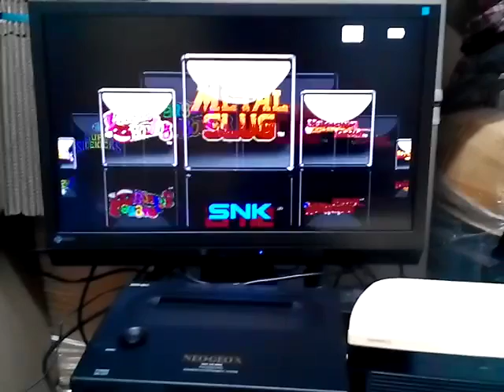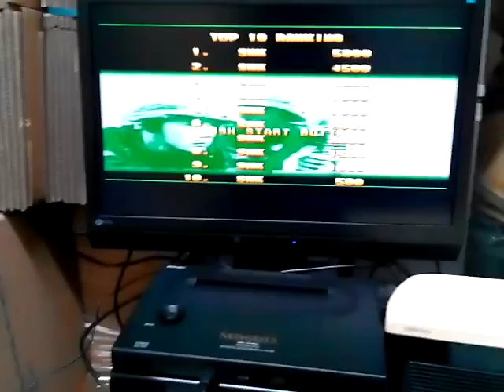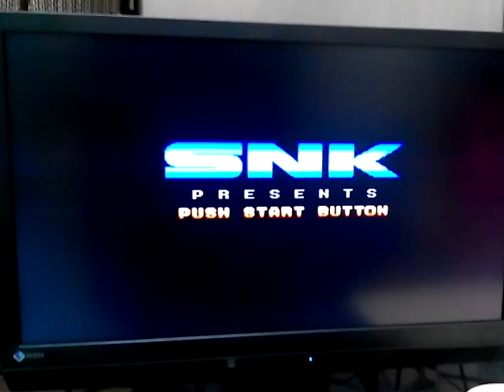NEO-GEO X AND NAM 1975 GAME DEMO